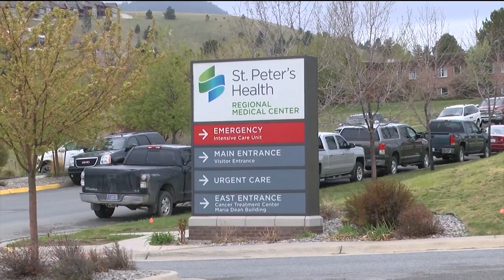Nursing students and grads facing COVID-19 pandemic head-on